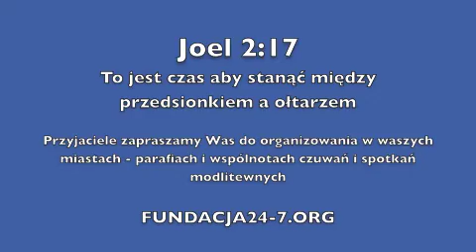Wrocław24: 19.06.2010 - cz. 3